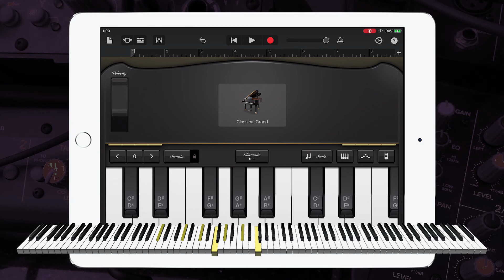Chopin - Nocturne Opus 27 No. 1 Piano Cover in Garageband | iPad/iPhone iOS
Hey guys, check out my Garageband Piano cover of { Chopin - Nocturne Opus 27 No. 1 }